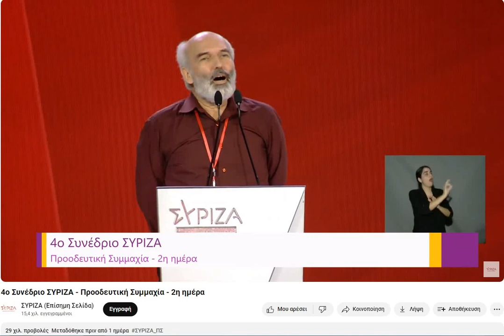Μας ανάγκασαν να εμβολιαστούμε